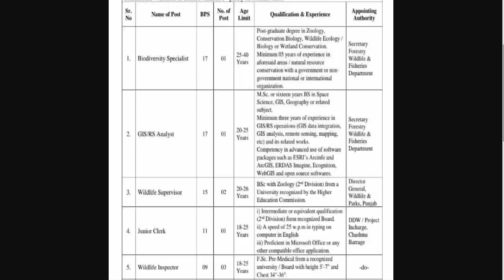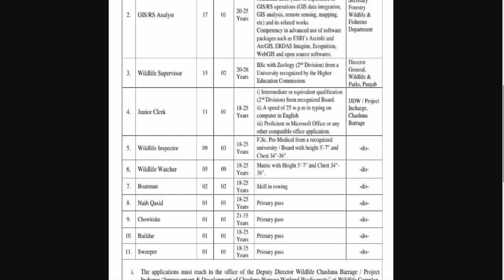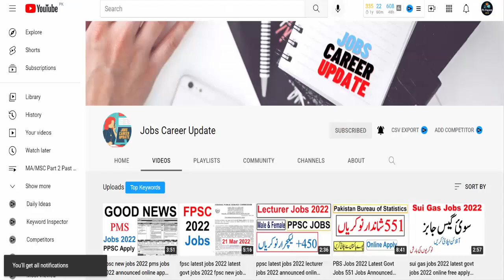New Govt Jobs Wildlife Jobs 2022 Free Online Apply No Fees Govt Jobs 2022 Announced Must Apply All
jobs career update
Jobs Career Update

Features:
✔ Daily updates.
✔ Read Comments.